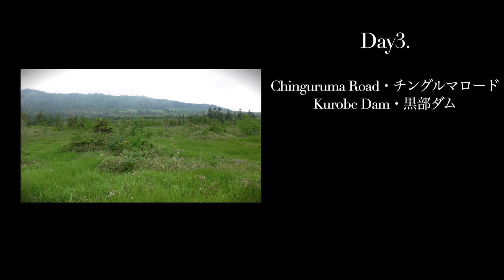Summer in Tateyama 2021 | Murodo, Mt.Oyama, Chinguruma Road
👟Places in this video:
Mikurigaike Pond / Murodo / Mt.Oyama
Chinguruma Road  / Midagahara / Daikanbo / Kurobe Dam

Hello Everyone!
This is my travel vlog about Tateyama area in Nagano and Toyama Pref. in Japan.

I know it's late to publish this video, but I wanted to upload this travel vlog within this year.

00:09 Mikurigaike Pond / Murodo - afternoon
03:34 Murodo - majic hour
09:56 Mt.Oyama - morning
13:02 Chinguruma Road  - afternoon
14:55 Chinguruma Road - sunrise
16:55 Bonus Shots - Midagahara / Daikanbo / Kurobe Dam

Camera:DJI Pocket 2 / ZV1
Editing: Final Cut Pro